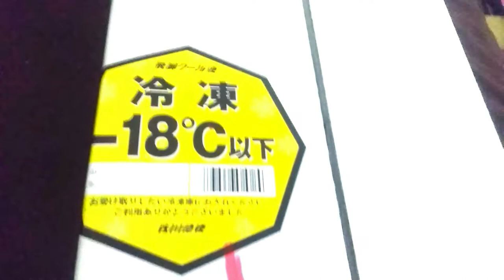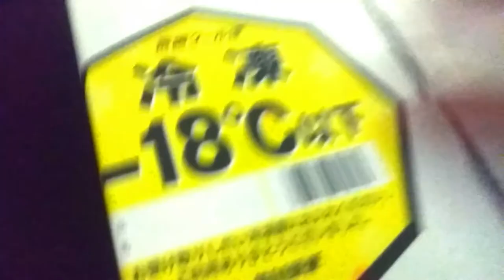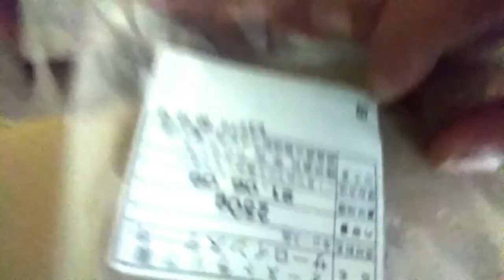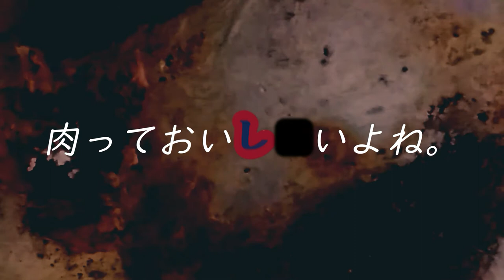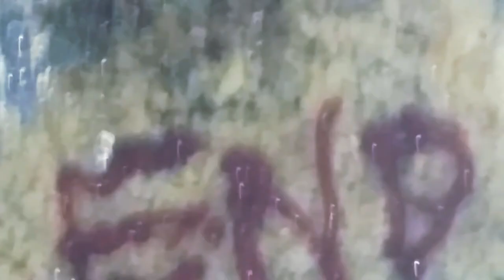yyyのクッキング非常事態宣言！